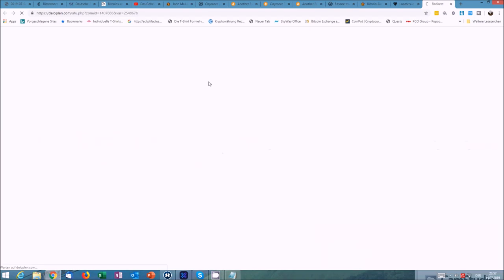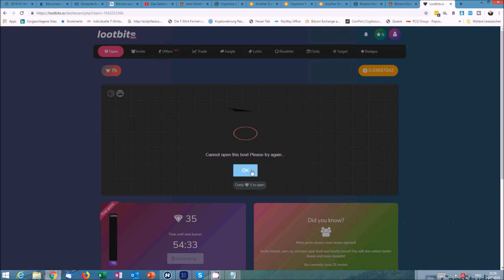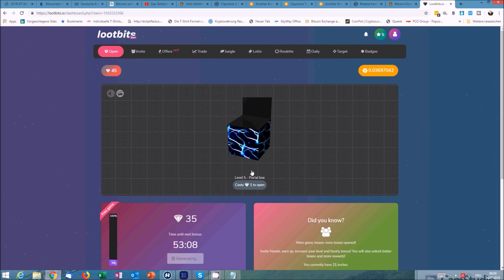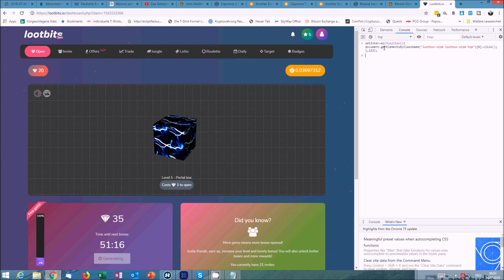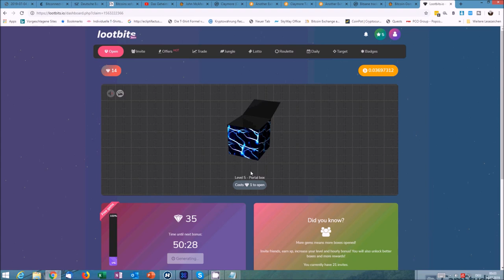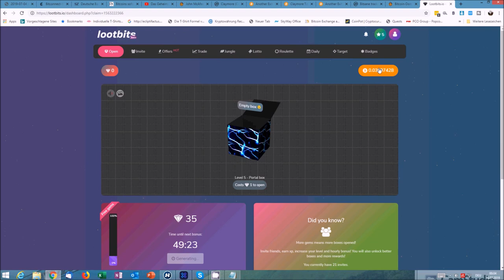Lootbits.io Erfahrungen / Schnauze voll! ENDE!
110 Kisten geöffnet, schau selbst was dabei raus kommt.
Genug Zeit verdödelt. Ab jetzt gehts wieder um richtige Projekte.

Fazit:
Lootbits ist pure Zeitverschwendung. Das System scheint so eingestellt zu sein, dass man die  Auszahlungsgrenze nie erreicht, da die Beträge immer kleiner und seltener werden, je mehr man zusammen hat.

Tipp:
Das beste Investment das du machen kannst, ist in dich selbst.
Es bringt dir die grösste Rendite.

Viel Spass und Erfolg, bis bald :)
Dein Patrick